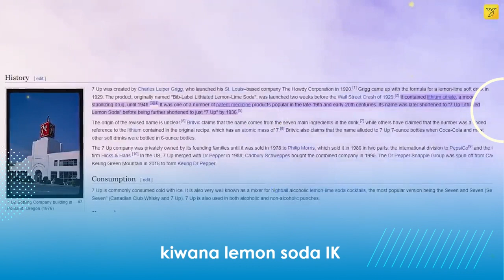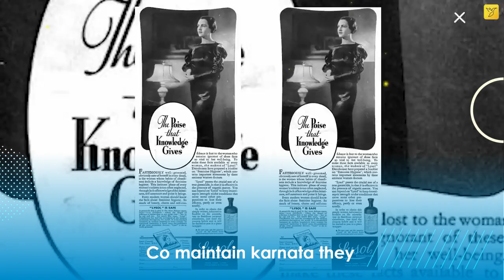4 Random Interesting Facts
4 Random Interesting Facts||
This Channel contains Interesting Facts For Fun.
interesting facts shorts.